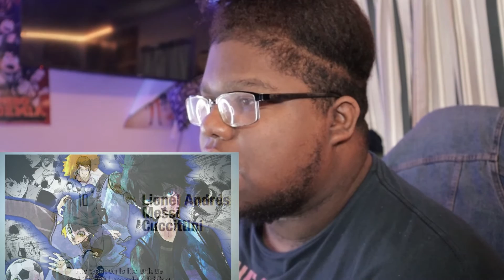ISAGI OF THE SHARINGAN! | BLUE LOCK EPISODE 5 REACTION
IS ISAGI THE GOAT?